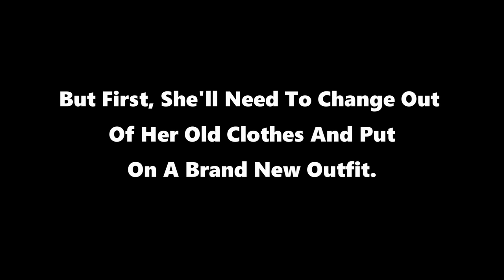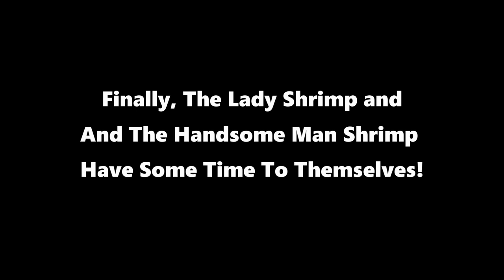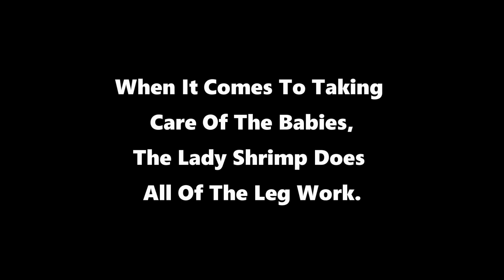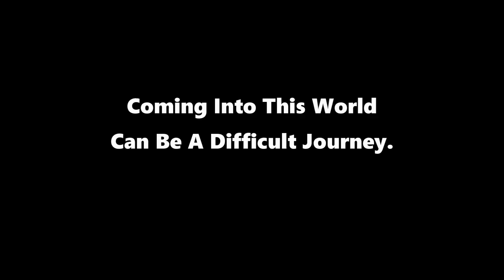A Funny Look At Breeding Cherry Shrimp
A Funny Look At Breeding Cherry Shrimp.  See red cherry shrimp mating, molting, breeding, and having babies in my cherry shrimp tank. See cherry shrimp eggs hatching,  Males and female cherry shrimp fighting their tank mates.

VIDEO CAMERA USED  -  Panasonic HC- V770 HD Digital Camera  **( paid link)**

I also use various macro lenses that have been specially modified to fit the camera.